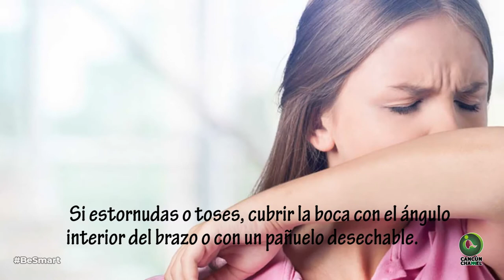DECÁLOGO DE HÁBITOS ESENCIALES EN UN NUEVO CIVISMO SOCIAL